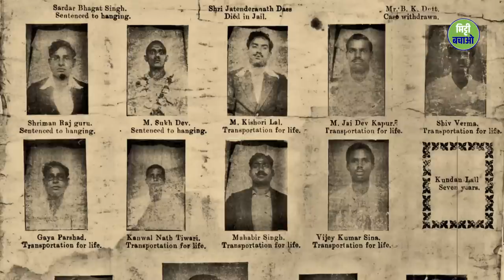शहीद भगत सिंह की कहानी | Sadhguru Hindi